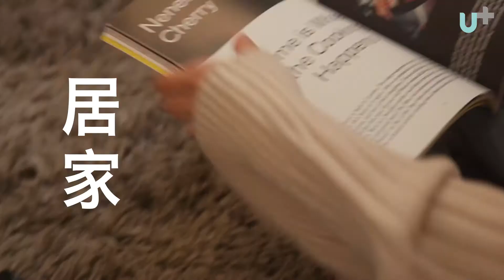Booster Pokebot 按摩槍│金屬質感│舒緩肌肉酸痛│送禮首選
按摩槍太大把或者太重，拎出街唔方便用？
Booster 2020 最新款重新顛覆你對按摩槍嘅印象，佢地設計出一把可以放衫袋、放手袋、隨身攜帶嘅按摩槍。雖然迷你，但依舊採用最新變壓控制、雙軸承傳動、懸浮式減震配置，仲有埋便攜式收納袋，無時無刻都可以隨身攜帶！

第一、二段力度完全適合女士同日常上班一族使用
第三、四段力度適合運動後紓緩肌肉壓力

重量只有500g，承壓力度達至旗艦級數5kg承壓！長時間用都唔怕累啦^^

產品特點：
★全機身僅長14. 2cm, 比iPhone 11仲要短80mm
★浮動式電機懸掛 加 雙軸承傳動結構，令使用時更安靜
★採用航空級鋁合金機身，高精度CNC 加工，手感一流，僅重0.5KG。
★50MM 有效按摩深度，4檔變速，最高可達 3200 rpm
★採用Samsung電池 2900mAH，支持Type-c快充，最低力度每日使用10分鐘，最長可連續用90日
★跟機4個按摩頭附送便攜式收納袋